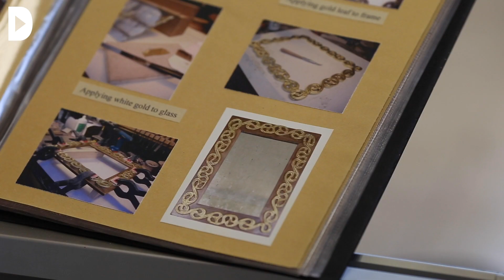L'Ofici de Resistir: Fustera i dissenyadora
Audiovisuals: Marta Lopez i Sarai Rua
Redacció: Sara Borrella

Christina Abey va encaixar amb la fusta ja de ben petita, quan el seu desig era construir una caseta de fusta al mas on vivien amb la seva família a Rupit (Osona). La vocació professional per la fusteria se li va despertar fent una formació a Escòcia, i després es va llençar a muntar el seu propi taller amb només 20 anys.

La seva condició de dona i jove no encaixava en l’imaginari popular del fuster, que se sol escriure i pensar sempre en masculí. “En alguna ferreteria m’havien dit: ‘Ja saps el què busques, nena?’”, recorda. Però a la llarga això l’ha enfortit i, amb l’experiència a l’esquena, ho veu com un valor afegit, perquè “et coneixen més que si ets un home més”, un fet que reivindica amb el seu nom com a marca i l’etiqueta Wood Woman Made.

Les seves peces es distingeixen per no tenir cap clau ni element metàl·lic, tot està ajuntat a partir d’encaixos -la tècnica més antiga per fer mobles de fusta-, i per estar construïdes amb fustes autòctones, com les de roure, faig o noguera. Aquesta filosofia, lamenta, no és la que ha seguit els darrers anys la indústria, que “diu fusta a materials que no ho són” i genera una elevada quantitat de residus.

Per tot això, els ritmes de treball tampoc són -ni poden ser- els mateixos, i en el lloc que en el mercat ocupa l’eficiència ella hi posa la perfecció. “Potser hi perdo, però vull que la peça sigui perfecta, si més no per mi”, confessa, i busca transmetre als clients tot el que això suposa, repensant què entenem pel valor que hi ha darrere les coses, un valor per ella són el cap, les mans i el cor.